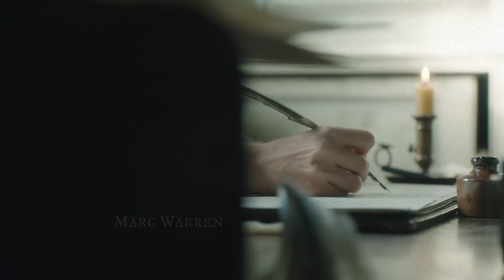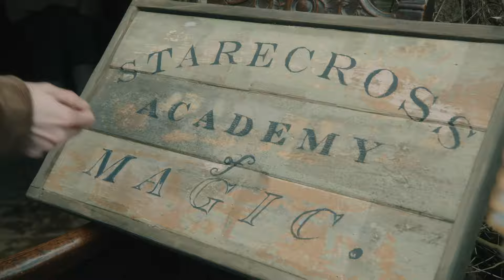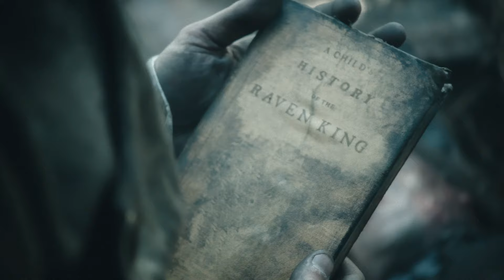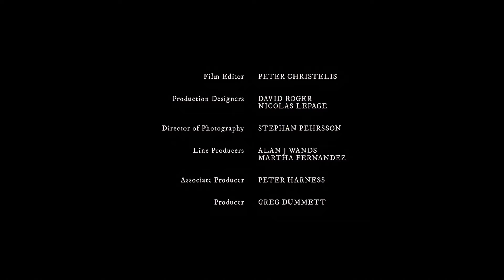Jonathan Strange & Mr Norrell (2015) - Episode 3 - 4K AI Remaster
Jonathan Strange & Mr Norrell (2015) - Episode 3 - The Education of a Magician - 4K AI Remaster

Jonathan Strange travels to Spain. Mr Norrell is attempting to keep his secrets hidden in London.